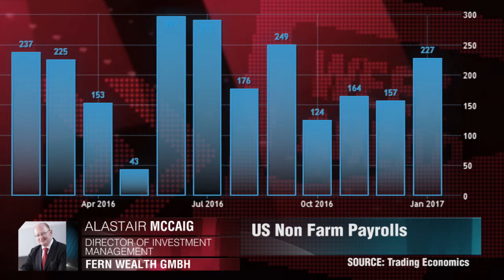Principais fatores para Fed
Os principais motores da semana são os dados de folha de pagamentos e conferência de imprensa com Mario Draghi com perguntas e respostas. Alastair McCaig, Fern Wealth GmbH